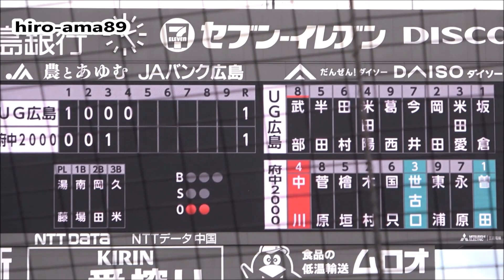《中学硬式・新チーム》 【４回表裏】 ヤングＵＧ広島 対 府中広島2000ヤング 【野村謙二郎杯・決勝】 20201129